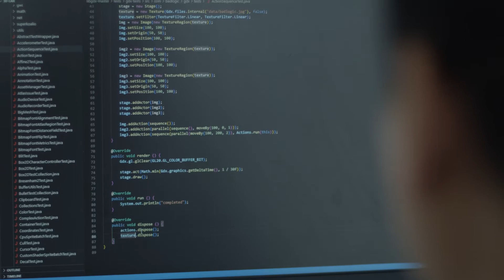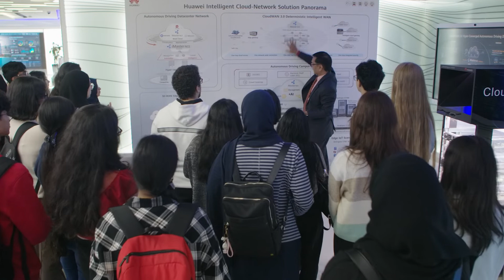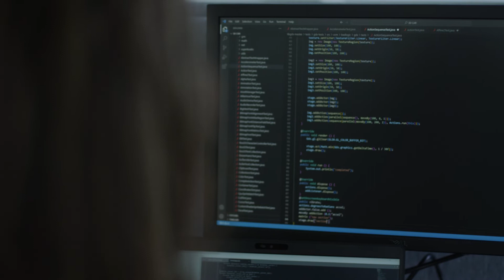Business Analytics at University of Wollongong in Dubai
In today’s technology driven world, people and organisations are generating, collecting and storing more data than ever before. Organisations across various industries are seeking graduates with skills to utilise and interpret this data to inform business strategies and add value to their business.

The Master of Business Analytics is designed to prepare you with the essential skills to undertake real world Business Analytics tasks on big data business problems. You will develop skills and knowledge in business analytics, including how to apply tools and technologies required to perform descriptive, predictive and prescriptive analytics and how to apply these tools to a business landscape.

Business Analytics